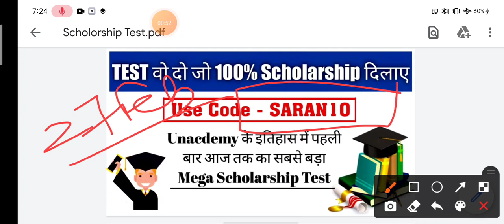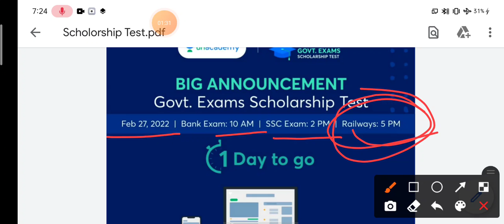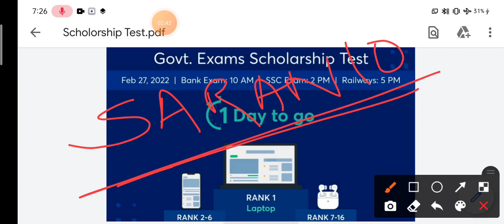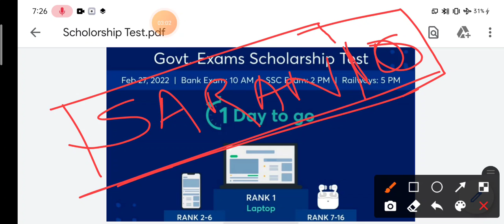Test वो दो जो आपको Scholorship दिलाए Unacademy में पहली बार आज तक का सबसे बड़ा स्कॉलरशिप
Use Refral Code:-SARAN10

🎯🏆 क्या आपने 27th Feb को होने वाले  Unacademy Government Exams Scholarship Test में एन्रोल किया?
देर किस बात की? एन्रोल करिये अभी और जीते लाजवाब ईनाम | 🤩🎁

*Options* :
- एन्रोल कर लिया 😎
- अभी कर्ता हूं/अभी करती हूँ  🎯

unacademy free scholarship test
free scholarship unacademy test